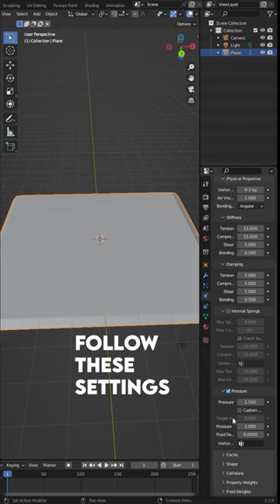Blender - Pillow Tutorial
Hello everyone,

We are excited to announce that our company has recently started using Blender software for our 3d models. We understand that Blender is a powerful and versatile tool that can help us bring our ideas to life in new and creative ways.

To learn more about Blender, we have embarked on a journey of experimentation within our company. We are bringing together colleagues who are already using 3ds Max with those who are learning Blender directly. By combining the knowledge and experience of both groups, we hope to develop a more robust and comprehensive understanding of both software programs.

Our team is excited about the possibilities that Blender brings to our work. We are eager to explore the various features and tools that Blender has to offer, and we are committed to honing our skills through practice and experimentation.

We believe that our investment in Blender will enable us to create even more dynamic and engaging videos for you. Thank you for joining us on this journey of learning and growth.